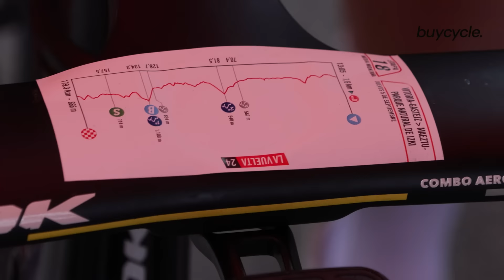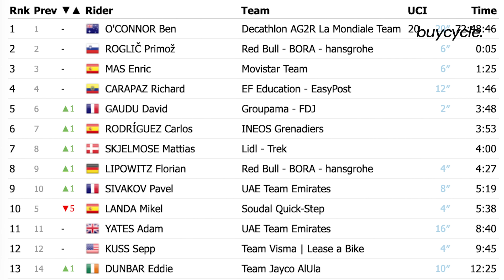Mikel Landa Crumbles In Vuelta a España 2024 Stage 18: EF's Masterstroke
Warfare, tactics and causalities. Stage 18 of the Vuelta a España 2024 was a battlefield in the Basque Country.

EF Education launched a relentless attack for Richard Carapaz, dislodging Mikel Landa from fifth place and pushing Ben O'Connor to the brink.

With the GC shaken and just two mountain stages remaining, the stakes have never been higher.

Landa tumbled to 10th, while O'Connor fought to maintain his red jersey lead. Watch the breakdown of this tactical warfare as the Vuelta heads into its final decisive stages!

This video is presented by ‪@buycycle, the marketplace for pre-owned bikes. Have a bike to sell?